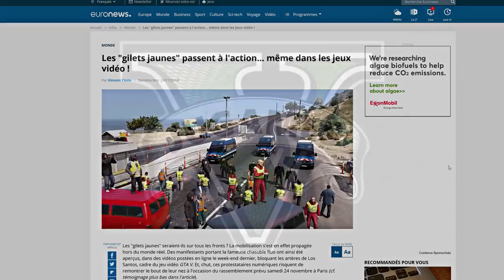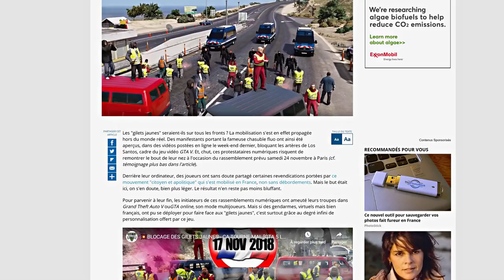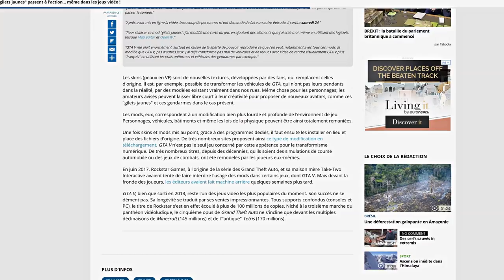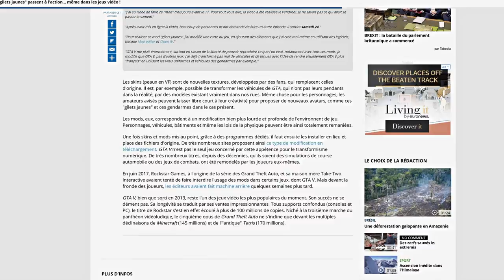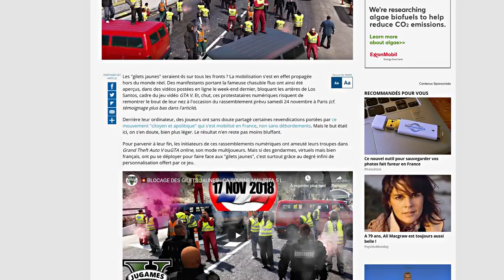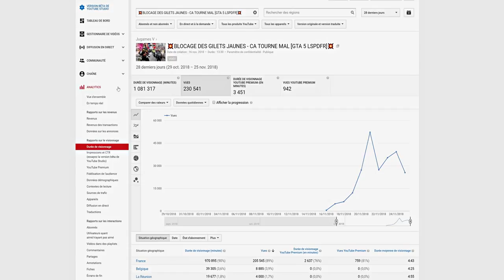🎥JE SUIS PASSE A LA TV !!!🎥